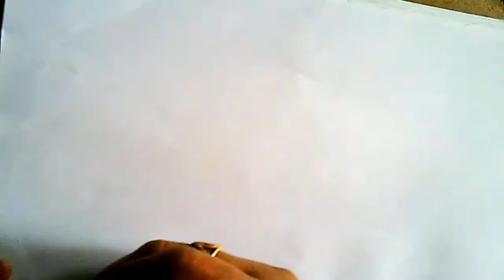FreeHand Drawing - Flower